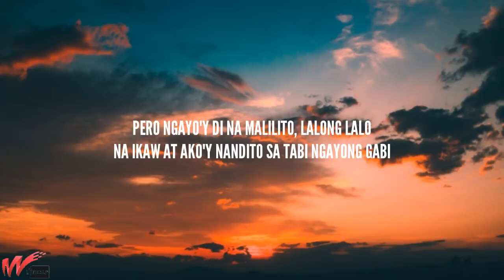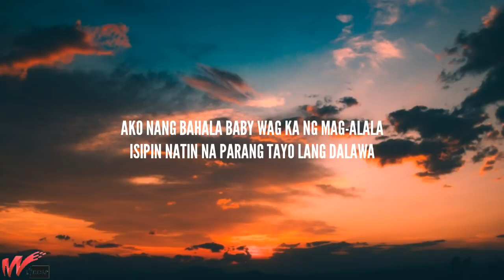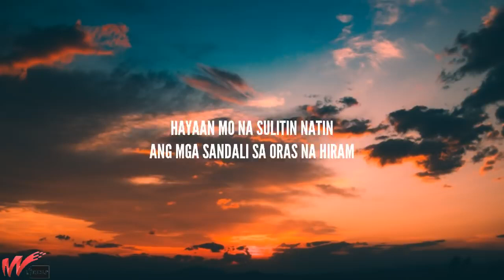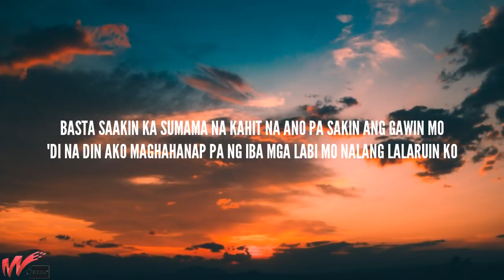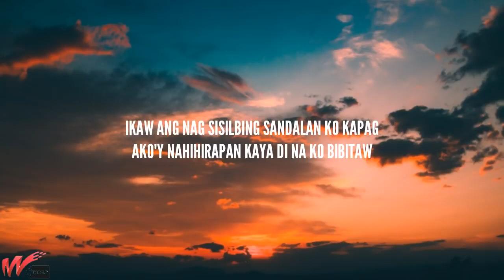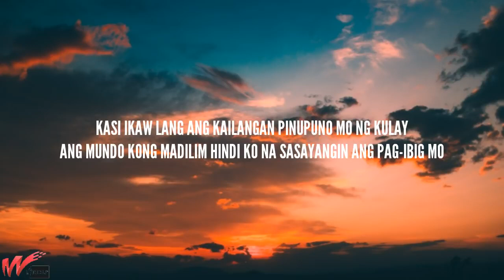MIRACLE NIGHT BY allmo$t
[Clien & Kylix]
Basta sa akin ka sumama na
'Di na ko maghahanap pa ng iba

Gabi gabi tayo mag sasaya

Sayang kasi pag nawala ka pa

‘Wag mong pansinin ang mga tumitingin

Sa ating dalawa (ating dalawa)

[GOODBOY]

Pinana na naman ni kupido

Mukha na namang akong stupido

Pero ngayo’y di na malilito

Lalong lalo na ikaw at ako’y

Nandito sa tabi ngayong gabi

Magkatitigan ang ating mga labi

At para bang merong sinasabi

Nag-uusap ating mga katawan

Parang gusto nila maging kawatan

At nakawin ang kamay ng orasan

Iwanan, iwasan problema sa daan

Pag mapungay mata mo

Lumalabas ang ganda mo

Pero anong akala mo

Hanggang dito lang ito

CHORUS

[Crakky]

Ako nang bahala baby wag ka ng mag-alala

Isipin natin na parang tayo lang dalawa

‘Wag mong tignan kung ano mang maging tingin nila

Tayo din naman ang magsasama diba kumbaga

Wala na 'tong biro ikaw ang herong sumalo sa kada pagbaba ng negatibong

Naging dahilan ng matakpan mo ang mali ko 'di ko palalampashin ang sandaling ikaw lang ay nandito sakin

Talagang lumilitaw ang yong ganda

Pagnatapatan ng ilaw ay mas lalong nakakadala kumapit ka saking kamay

'Di kita ibababa sumakay tayo papunta sa balewala kung ano man ang ginagawa

Simple pero napakamahirap na mahanap

Swerte na kapag natapat ka sa pinapangarap

Sulitin natin ng 'di na mawala pa ng maagap

Kung isang gabi lang din naman to pwedeng maganap ohh

CHORUS

[Russell]

Yuh!

Hayaan mo na sulitin natin ang

Mga sandali sa oras na hiram

Mahalaga sakin ang bawat pagsasama

Hindi na kailangan pa na may ibang makaalam
Gusto ko yung tipong laging may asaran
Puro tawanan at ngiti mo lang kailangan

Ikaw lang ang pipiliin ko na makasama

Hanggang sa likod ng mundo na makasalanan

‘Wag sana magmadali

Parehas lang natin na ayaw na magkamali

Pahintulutan mo naman ako na ikaw ay makatabi

'Di na kailangang mabahala 'di ko yan pagsasabi yeah

Yuh!

Wala nakong hiling pa

Kundi pagsaluhan ang gabi na tong bitin pa

Tayo lamang dalawa, sakin tumingin ka

Dito ka lang saking tabi, Ayokong umalis ka

[Peso Mercado]

Mabilis o mabagal halika dito saken babe wag kanang umangal

Hindi naman ako magmimistulang sagabal

Ipapangako kong maganda ang aking asal

Gusto ka lang namang makatabe

Kahit pa na sandali, kahit pa ano ang gawen

Napakalakas ng dating mo

Sana ngay gusto mo rin umaga hanggang gabihen

Ako lang at ikaw parin, ang galing no
Basta saakin ka sumama na kahit na ano pa saken ang gawin mo

‘Di na din ako maghahanap pa ng iba

Mga labi nalang lalaruin ko

Alam ko naman, na 'di ka na rin bibitaw

Sa ating nasimulan, eto teka lang naman

‘Wag kang mahiya

Dahan-dahang gumalaw, pakihinaan ang sigaw

Bagalan natin ang bitaw

ALLMO$T MUSIC!!

CHORUS

[Kylix]

Parang may mga bagay na pumipigil sayo

Kitang kita ko kahit nakatingin ako sayo sa malayo

Pagbigyan ang katawan sa mga gustong maranasan

'Wag nang pag isipan pa

Nandito lang kung sakaling you wanna be with somebody

Languyin daanan pauwi

Palalimin ang gabi

[Jom]

Oooh, Alam mo bang sa isang ngiti mo

Ay naaalis lahat ng pagod ko

Ikaw ang nag sisilbing sandalan ko kapag ako’y nahihirapan

Kaya di na ko bibitaw

Kasi ikaw lang ang kailangan

Pinupuno mo ng kulay ang mundo kong madilim

Hindi ko na sasayangin ang pag-ibig mo

'Di ako mag lilihim

Kasi pinatunayan mo saakin na may pag ibig

Kaya wag kang mag tataka kung bakit mahigpit ang hawak ko

[Clien & Kylix- Chorus]

Gabi gabi tayo magsasaya